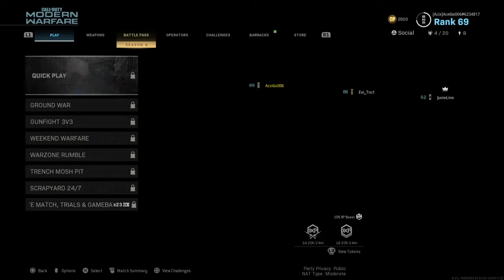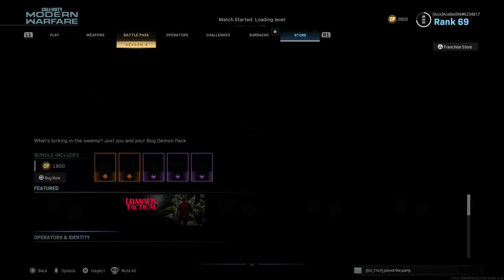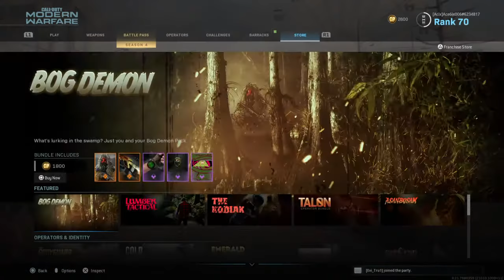Call of Duty®: Modern Warfare®_20200613225726